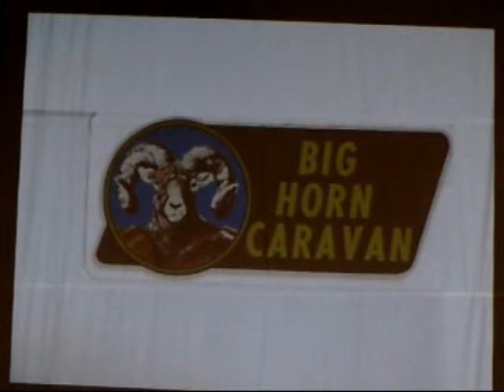Big Horn Caravan History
Mick Mitchell tells the history of the Mitchell Caravan, a culture that took off from the buyers of Mitchell campers.